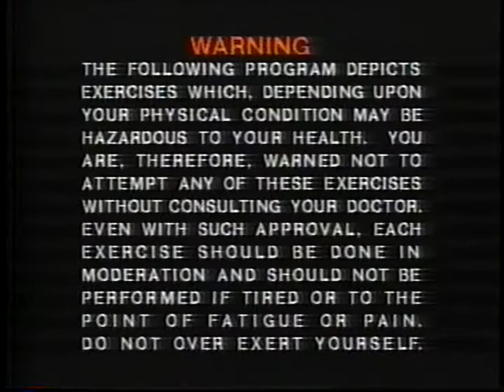20 Minute Workout video intro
This is from a 1984 video for the hit fitness show 20 Minute Workout. This features the Vestron Video intro, a rather unusual warning and the 80s-tastic intro.

I cannot be held responsible for any injuries experienced when watching this video.